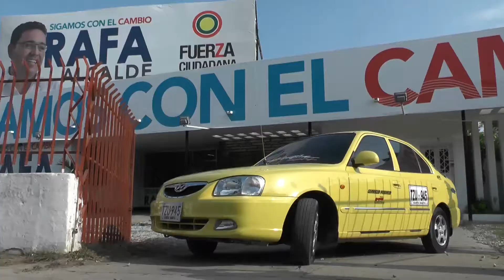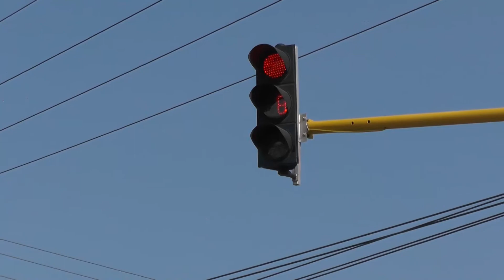RAFA MARTINEZ AL VOLANTE OCTUBRE 01 DEL 2015